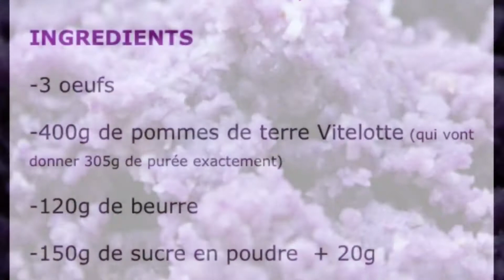GÂTEAU À LA POMME DE TERRE VITELOTTE ET À LA VIOLETTE 😋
Une recette sucrée pour ces délicieuses pommes de terre qu’on appelle aussi truffe de chine .